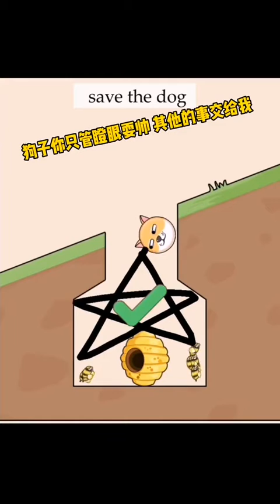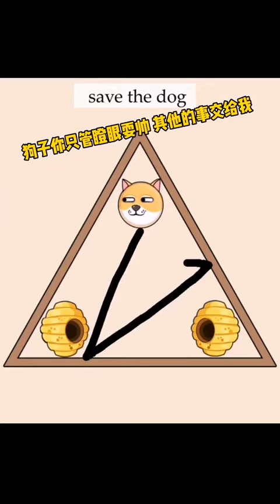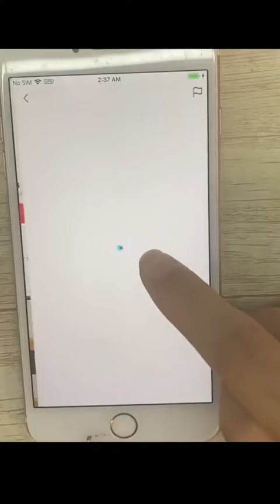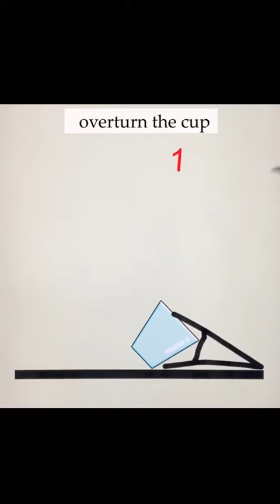NEW SHORTS GAME game | Shorts Game II